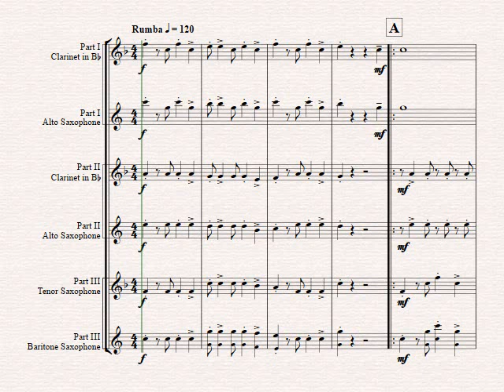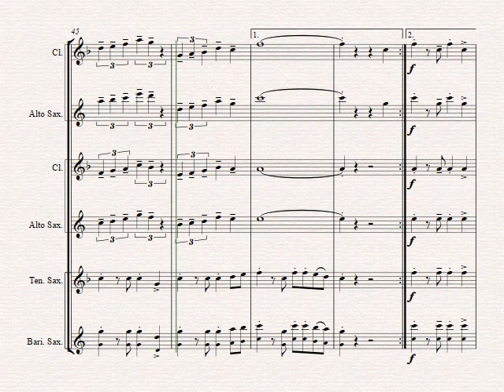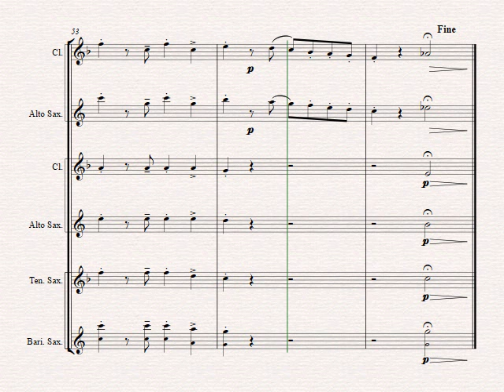La Paloma - Spanish Habanera - Saxophone Trio